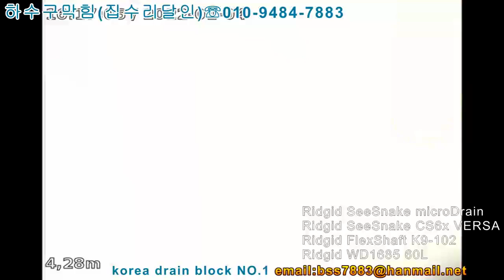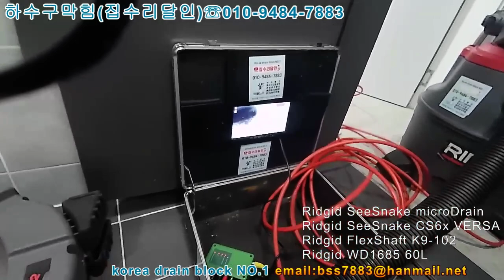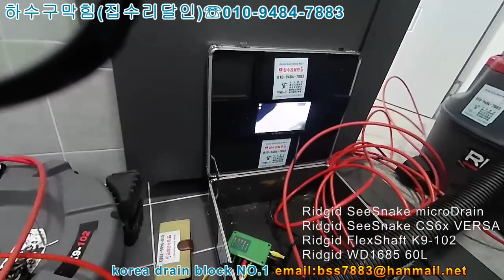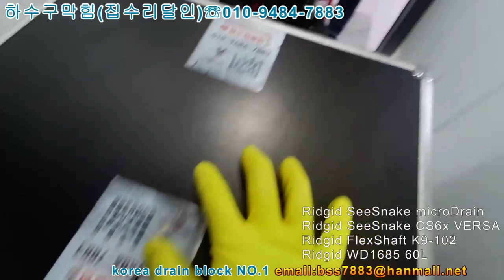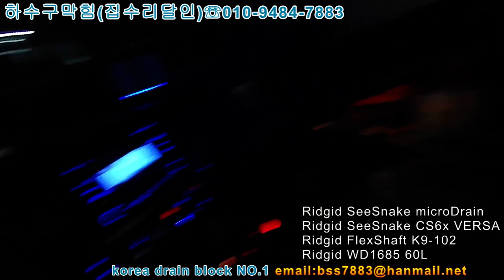korea blocked drain 004 T배관 욕실하수구막힘